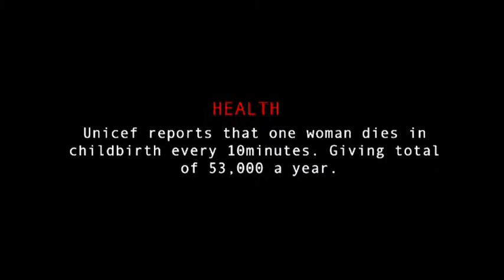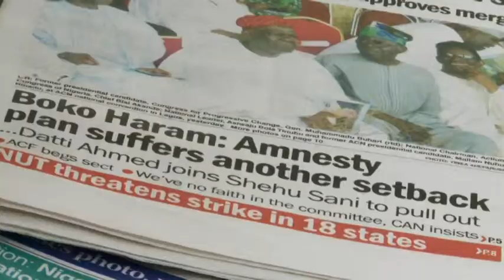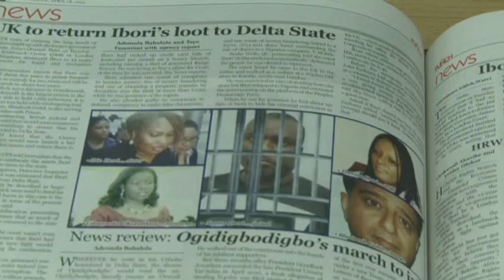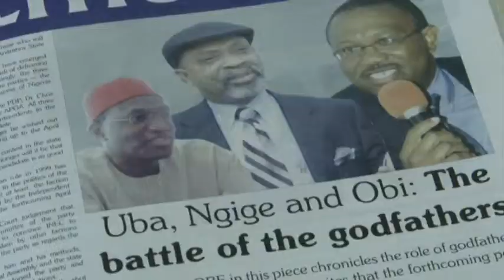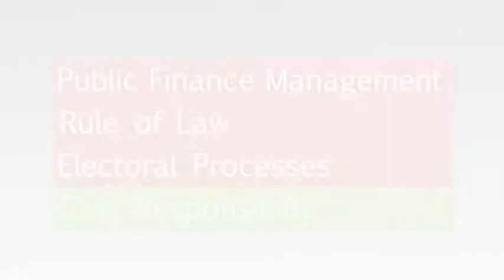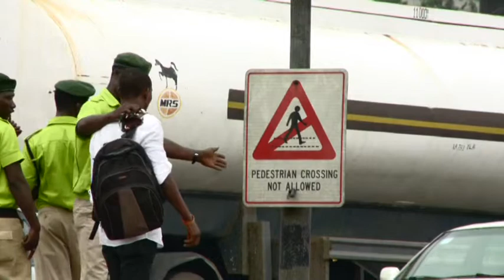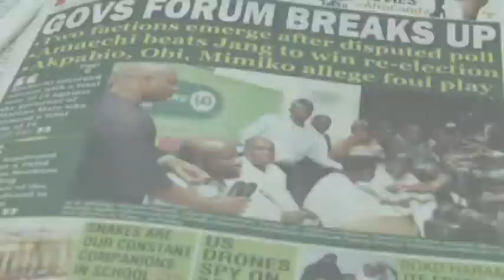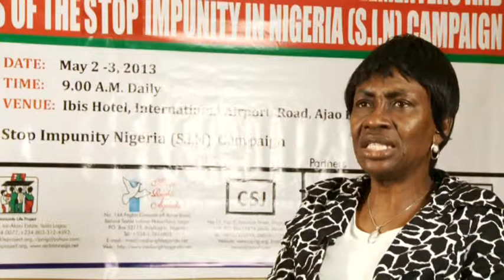CSJ Documentary on Campaign to Stop Impunity in Nigeria (SIN)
Centre for Social Justice (CSJ) Documentary on Campaign to Stop Impunity in Nigeria (SIN).